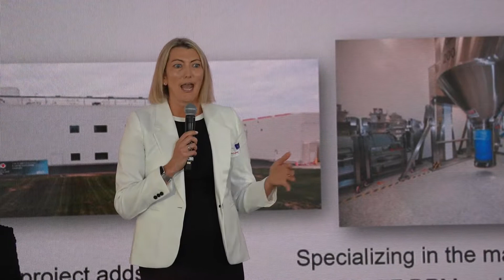Watch now: Thermo Fisher Scientific unveils addition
Thermo Fisher Scientific Vice President and General Manager, cell culture and cell therapy, Tiffani Manolis, speaks during a ribbon-cutting ceremony to unveil a new $76million expansion at the company's Grand Island production facility.